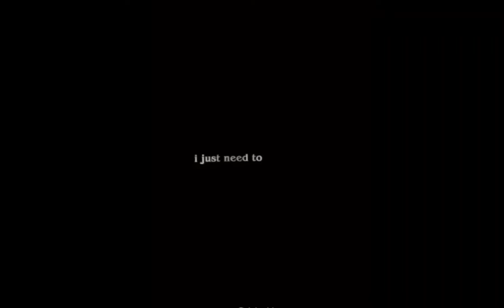the end of the story .... stranger things